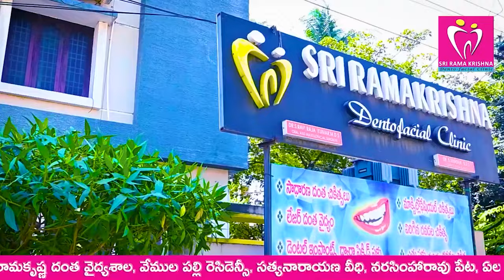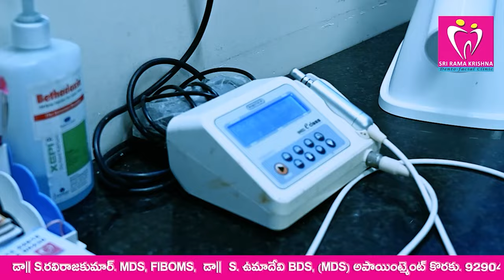వైసీపీ మైకం నుండి బయటకు రండి పోలీసు!! | MTV TELUGU